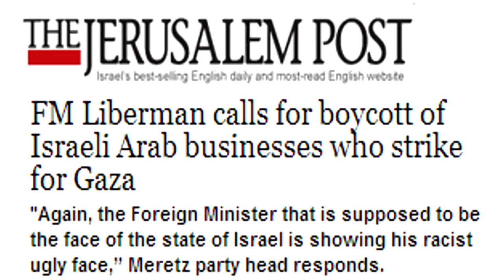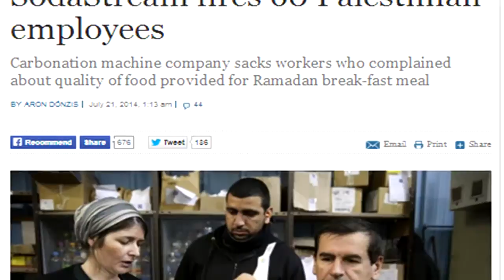The boycott issue on JerusalemNews.TV for the week of July 21, 2014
Jerusalem News TV presents Anchorman Ron Isaiah and Commentator David Kilimnick reporting on the latest news topics. Reports are highlighted from leading news websites and current events as they happen in Jerusalem, Israel and the Middle East. Reports can be found on the JerusalemNews.TV official website.